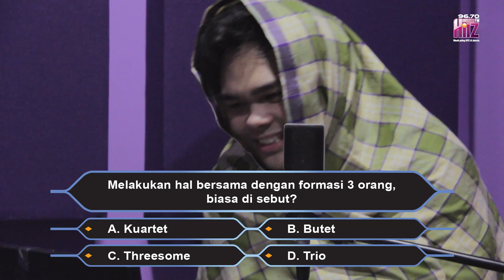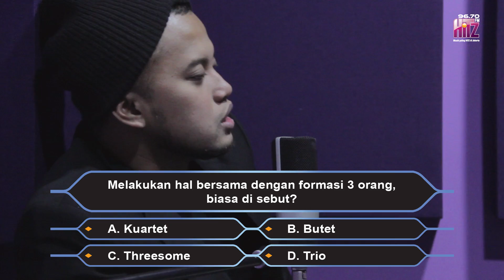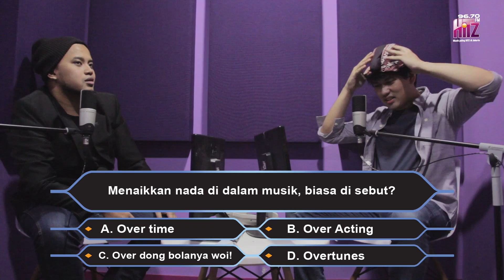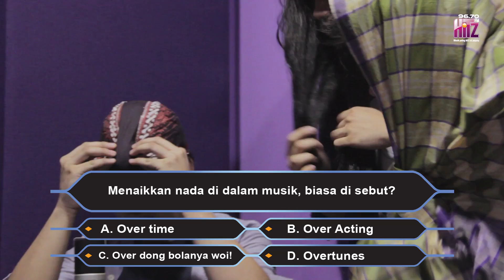Who Wants To Be A GalonAir | The Overtunes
Kali ini, kuis yang berhadiah entahlah ini, menghadirkan tiga orang yang katanya mirip personil The Overtunes. Dia adalah Rabun, Kurt Coba'in, dan Made. Mereka ditantang oleh Host Eshabons untuk menjawab berbagai pertanyaan pilihan ganda yang dapat membuat kamu sadar tentang hakikat penciptaan alam semesta.

Mau tahu se-Hitz apa Who Wants To Be A GalonAir episode kali ini? Tonton langsung videonya!